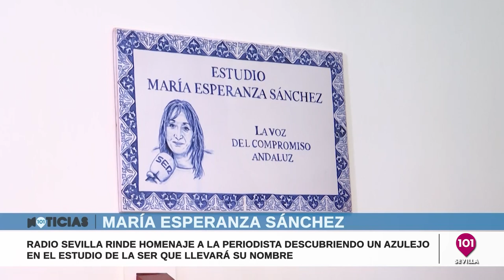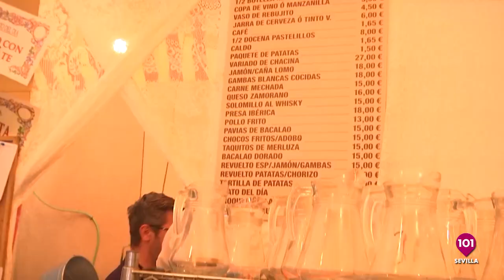Noticias Sevilla | 2 mayo | Toda la información de la provincia de Sevilla